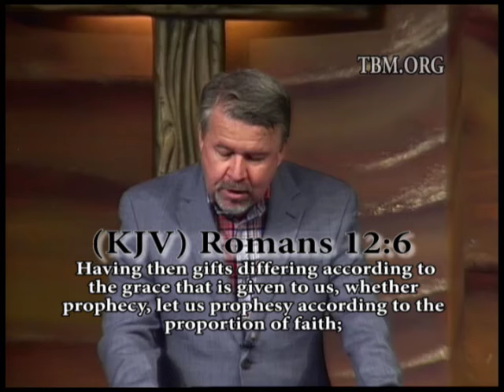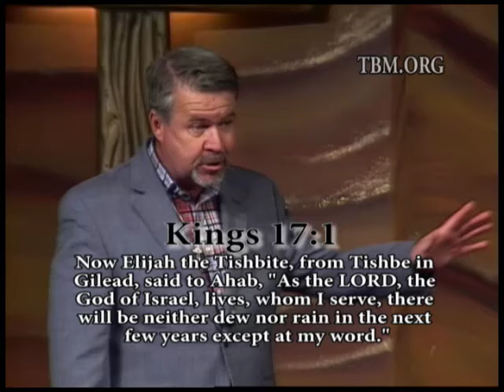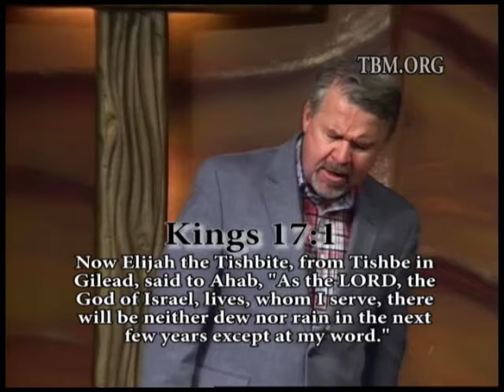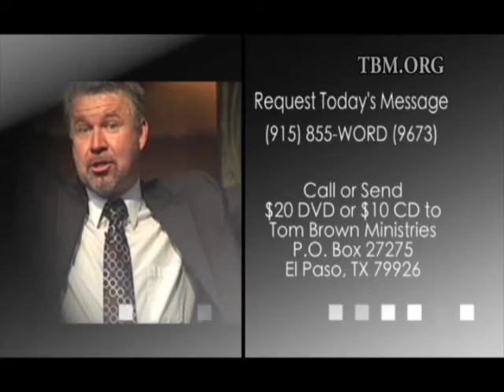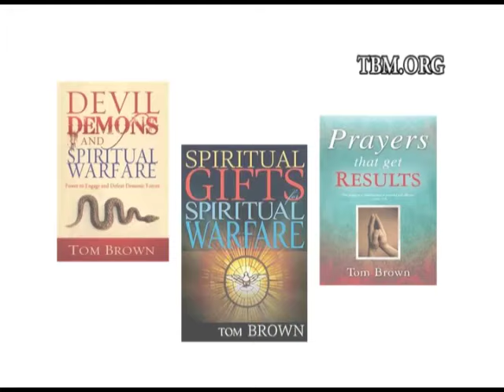Prophesy Your Future & Healing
Did you know that your words will determine your destiny? Learn the prophetic language of God.